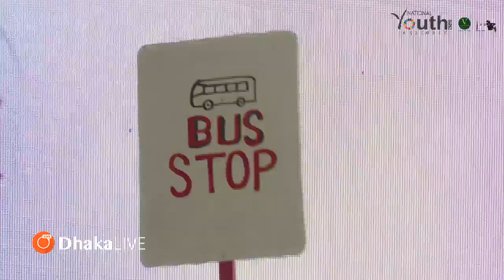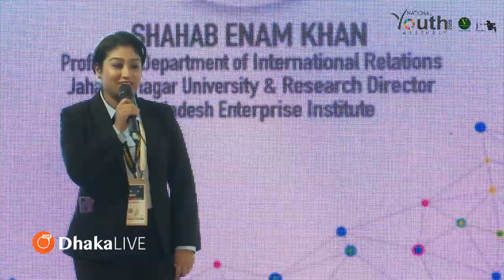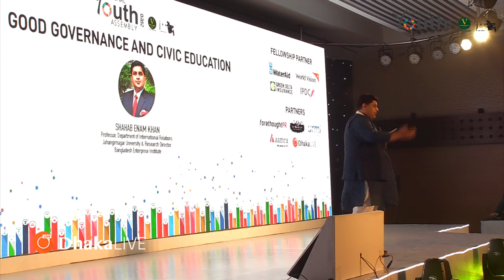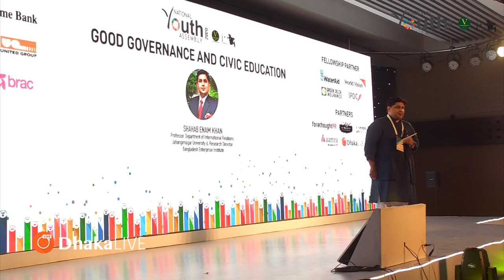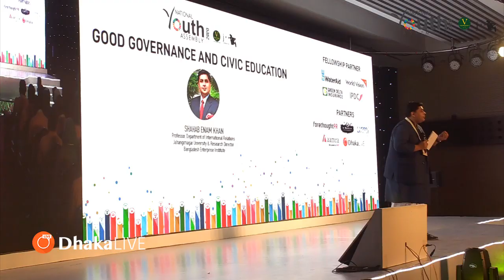Good Governance and Civic Education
A live session on "Good Governance and Civic Education" is taking place right now at the NYA 2020. Mr. Shahab Enam Khan, Professor, Department of International Relations, Jahangirnagar University and Director, Bangladesh Enterprise Institute, is conducting this session. Mr. Khan is going t shed a light on the importance of civic education among youth.